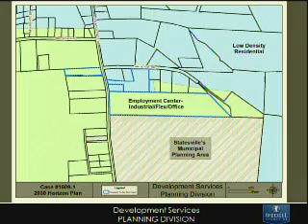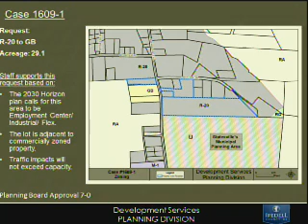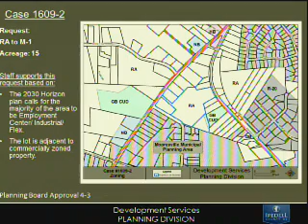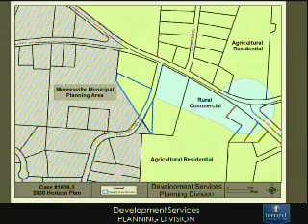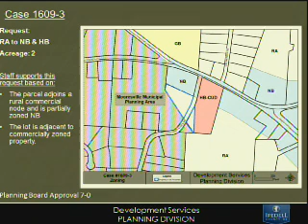2016 10 04 Board of County Commissioners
1 0:10 -  CALL TO ORDER

 2 0:17 -  INVOCATION

 3 1:08 -  PLEDGE OF ALLEGIANCE

 4 8:34 -  ADJUSTMENTS OF THE AGENDA

 5 2:47 -  PRESENTATION OF SPECIAL RECOGNITIONS & AWARDS

    A.  Request by Jonathan Henderson, Unit Commander of the Mecklenburg County
Young Marines, to adopt October 23-31, 2016 as Red Ribbon Week.

 6 9:33 -  APPOINTMENT BEFORE THE BOARD

 7 9:41 -  PUBLIC HEARINGS (7:00 P.M.)

    A. 9:48 -  Request from Planning to conduct a Public Hearing to consider Case# 1609-1 from Neil Shepherd of Blue Ridge Engineering PLLC to rezone approximately 29 acres at 439 Old Mocksville Road from R-20 to GB...

    B. 28:36 -  Request from Planning to conduct a Public Hearing to consider a request (Case# 1609-2) from Paul Callaway of Cashe Properties, LLC to rezone approximately 15 acres at 2079 and 2089 Charlotte Highway f...

    C. 36:20 -  Request from Planning to Conduct a Public Hearing to consider a request (Case# 1609-3) from Rob Downing to rezone approximately 2 acres at 1262 Oakridge Farm Highway from Residential Agricultural to N...

 8 1:23:23 -  ADMINISTRATIVE MATTERS

    A.  Request from Finance for the adoption of a resolution to join the NCACC Risk Management Pool for the Workers Compensation Program.

    B.  Request from Finance for the adoption of the North and South Iredell High Schools Capital Project Fund.

    C.  Request from ICATS to call for a public hearing on October 18 as required in order to apply for transportation grants.

    D.  Request from Fire Services to release $16,901 to Iredell County Rescue
Squad for engine replacement of Rescue 8, a medium duty rescue vehicle.

    E.  Request from the Sheriff's Office to approve BA #5 for the replacement
of the Sheriff's Office Records Management System, Jail Management
System and Sole Source designation for SunGard Public Sector...

    F.  Request from the Clerk to the Board for approval of minutes from the meeting on September 20, 2016

 9 1:25:25 -  ANNOUNCEMENT OF VACANCIES OCCURRING ON BOARDS & COMMISSIONS

 10 1:25:25 -  APPOINTMENTS TO BOARDS AND COMMISSIONS

    A.  Partners Behavioral Health Board of Directors - 1 Appointment

 11 1:26:26 -  UNFINISHED BUSINESS

 12 1:42:42 -  PUBLIC COMMENT PERIOD (2nd meeting of the month)

 13 1:42:42 -  NEW BUSINESS

 14 1:42:42 -  COUNTY MANAGER'S REPORT

 15 1:43:43 -  CLOSED SESSION

    A.  Economic Development G.S. 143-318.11 (a) (4) Attorney Client G.S. 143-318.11 (a) (3) Property Acquisition G.S. 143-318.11 (a) (5)

 16 2:37:37 -  ADJOURN